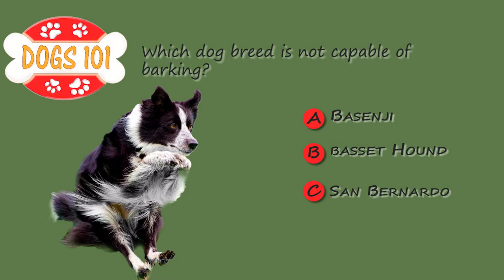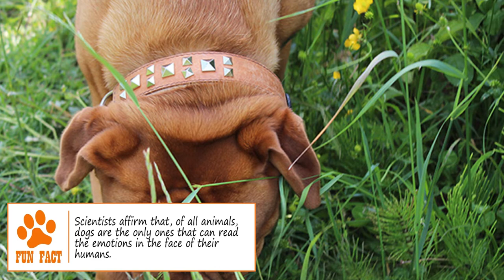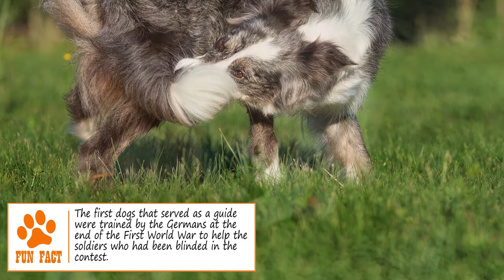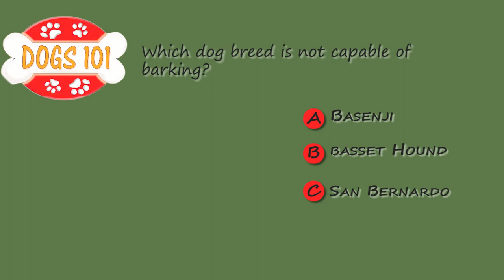Top 6 Weird Things Dogs Do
Sweet, tender, loving, friendly, funny and weird, our pets dedicate their lives to be with us, give us unconditional love and moments of joy, but they also have very strange moments. All dog lovers know that there are things that our furry friends do, that we have no idea why they make them. Pursuing its tail, crawling on the ground, drinking water from the toilet, tilting its head when listening to us or even imitating a smile are just some examples of they’re behavior. That’s why, we wanted to investigate a little more and show you 6 weird things dogs do and we do not know why they do it.
Before we dive into this countdown, are you ready for a Trivia Question? Let’s begin! Which dog breed is not capable of barking?

A. Basenji
B. Basset Hound
C. San Bernardo
If you want to know the answer just hang in there, share with us your answer in the comments, visit BrooklynsCorner.com and subscribe to our channel to enjoy more fun trivias.
Number 06 – Eat grass
Number 05 – Poop and scratch the floor
Number 04 – Smell other dog’s ass
Number 03 – Pursue their tale
Number 02 – Spin around his bed
Number 01 – Shake his paw while you scrach his belly
That’s all on this top. We post new content several times a week, so ring that bell to be notified.